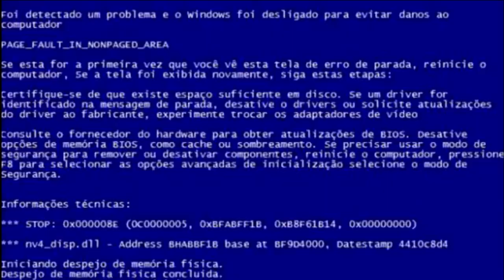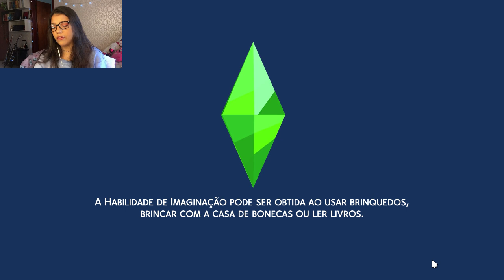#2 COMEÇOU A RALAÇÃO, AMORES | Do lixo ao luxo - The Sims 4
🕹finalmente demos o start no nosso desafio dolixoaoluxo!

Hey! Genteeeee, tava tão animada pra soltar logo o episódio de hoje! bom, começamos agora, de fato, a jornada da dona BEATRICE DAVENPORT, nome que vocês escolheram!!! a bixinha ralou hein, passou o dia cavando e procurando rãs. Me conta ai o que vocês acharam!

Espero que gostem, deixem sugestões nos comentários ✨